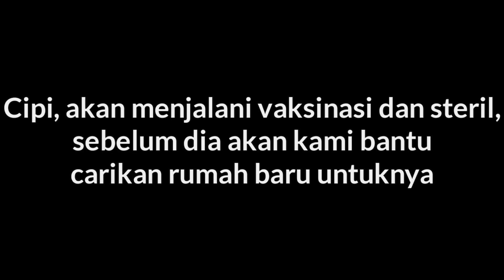RESCUE : Membius Anjing Terlantar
Proses Evakuasi seekor anjing liar / terlantar di Cipinang Indah.

proses bius dilakukan hanya oleh tim dokter / paramedis Veteriner yang mempunyai sertifikat. tidak bisa dilakukan oleh masyarakat awam.

Anjing ini dinamakan Cipi, dan akan selanjutnya menjalani vaksinasi lengkap serta sterilisasi, setelah menjalani pemeriksaan kesehatan lengkap oleh tim dokter.

Kami akan mencarikan adopter atau rumah baru buat Cipi, yang berminat silakan whatsapp ke 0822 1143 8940